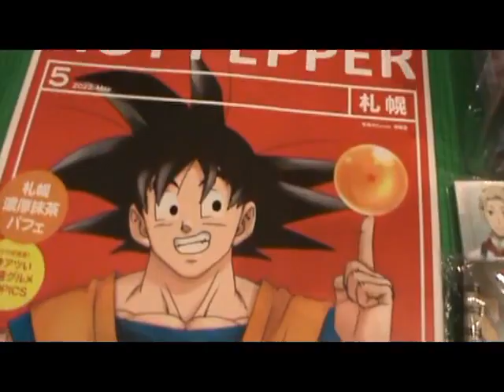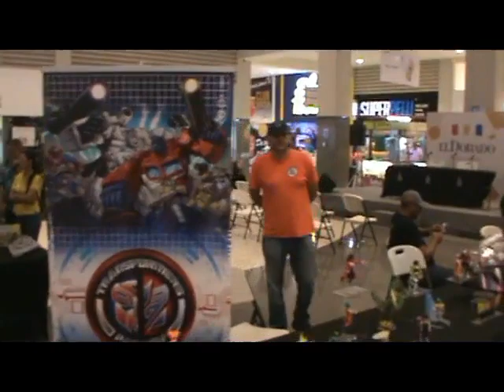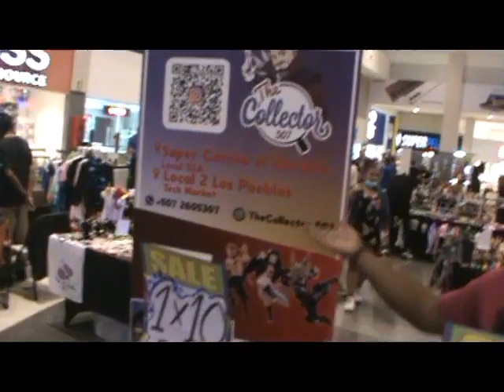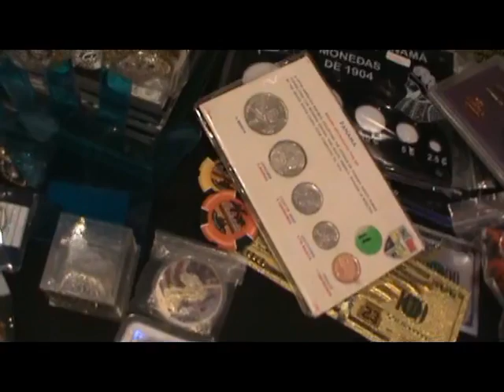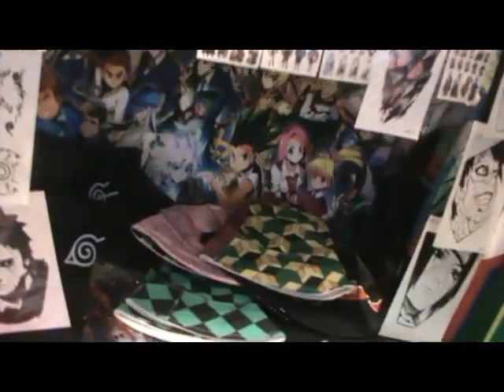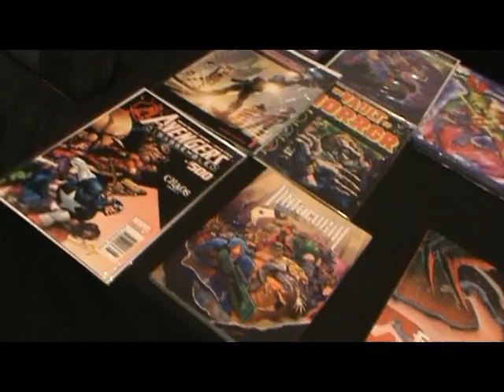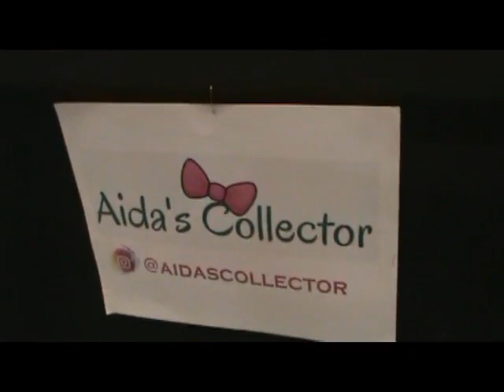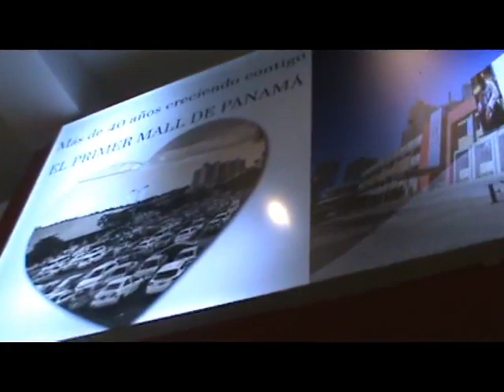RECORRIENDO EL XPO COLLECTOR 2022, DORADO MALL, PANAMA, 08-10-2022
Una semana después de celebrado el evento de Cultura Geek, Aki Fest 2022, otros dos eventos con respecto a los hobbies, Cultura Geek y coleccionismo tradicional se realizaron entre los días jueves 6 al domingo 9 de octubre de 2022, en dos escenarios. Uno que mostraremos en otro video, fue el de la Feria de Colecciones de la Asociación Numismática de Panamá que se realizó en el Centro de Convenciones Vasco Nuñez de Balboa del Hotel El Panamá; y el otro evento, el que presentamos a continuación. Se trató del "XPO Collector 2022", organizado por agrupaciones como Toy Adicts Panamá, y se llevó a cabo por espacio de dos días, en el Super Centro Comercial Dorado Mall, en El Dorado, corregimiento de Betania, en la Ciudad de Panamá, y en el mismo, diversas agrupaciones de coleccionistas expusieron sus colecciones y hobbies, en el que también tuvieron participación negocios cercanos dedicados al tema, y la animación por parte de un colega y amigo nuestro, como Brandy "La Malicia" Lamboglia, por lo que en buena parte del video escucharán su voz. La grabación lo hicimos el día sábado 8 de octubre de 2022, primero de los 2 días que duró el evento.
Twitter: @elcompu507  y @todosportscom
Carlos Martinez (Personal)
Y en todos nuestros grupos de Facebook.